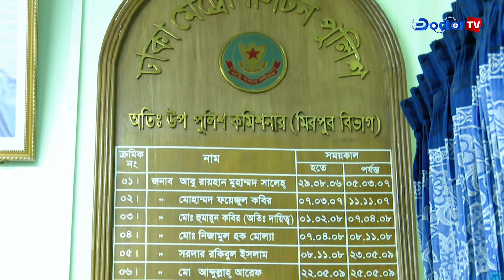করোনা যুদ্ধে পুলিশের সেবা || Bangladesh Police || Doctor TV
বৈশ্বিক মহামারি করোনা ভাইরাসে বাংলাদেশ পুলিশ বাহিনী অসহায়ের ঘরে পৌছে দিচ্ছে আহার।

✅Address: 52 NewEskaton Road 1000 Dhaka, Dhaka Division, Banglades